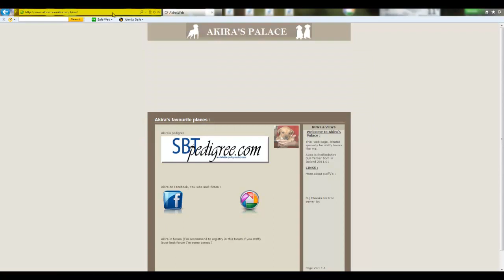Akira and Cheese Bone TALE ( Staffy Tale )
This is photoshop tale about staffordshire bull terrier by name Akira and cheese bone.